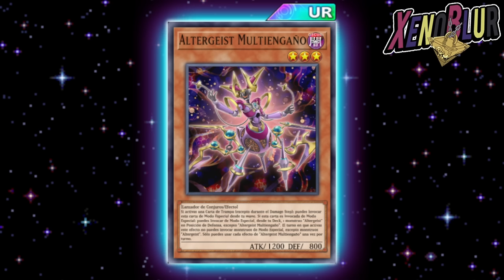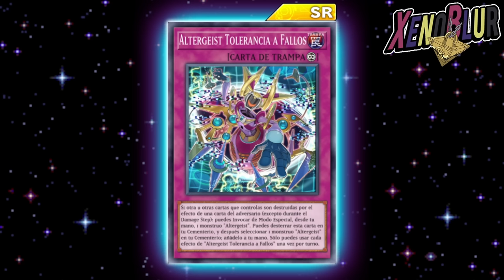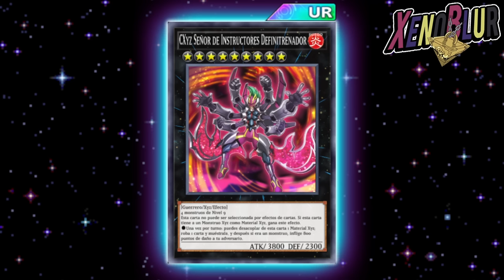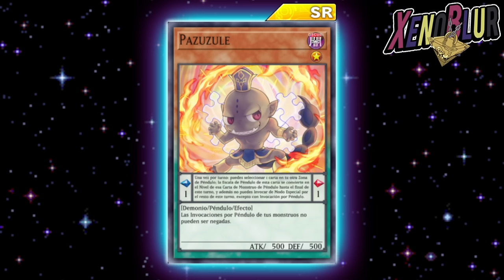Akira Zaizen y OTRA Caballero Pesadilla!? FILTRACIONES | Yu-Gi-Oh! Duel Links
Filtraciones con Zaizen apareciendo en el evento de Ghost Gal y Nuevas cartas